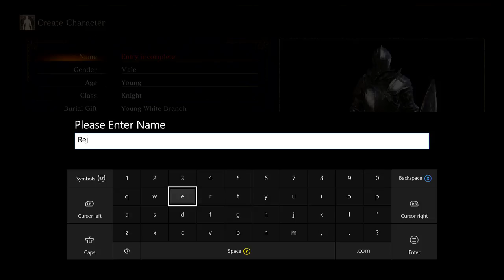Dark Souls 3 - Fun Run - Episode 1 - Iudex Gundyr